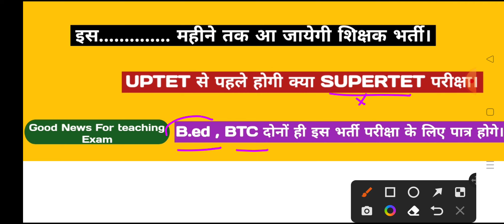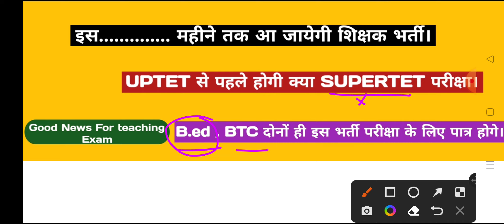UP SUPER TET | 51000 प्राथमिक शिक्षक भर्ती |UPTET से पहले SUPER TET परीक्षा| यूपी बंपर भर्ती धमाका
Hello friends

उत्तर प्रदेश में शिक्षक भर्ती की तैयारी कर रहे छात्र और एवं छात्राओं के लिए महा खुशखबरी आ रही है उत्तर प्रदेश की सरकार कुछ ही दिनों बाद 51000 शिक्षकों की भर्ती का नोटिफिकेशन जारी करने वाली है यह भर्ती आपको 4 साल बाद देखने को मिलेगी क्योंकि भर्ती 2018 के बाद शिक्षकों की नहीं हुई है। 2018 में ही 2 भर्तियां 69000 एवं 68500 की भर्तियां कराई गई और यह भी भर्ती जब कराई गई जब शिक्षामित्रों का उत्तर प्रदेश में समायोजन रद्द किया गया समायोजन रद्द से हुई खाली सीटों पर यह दो भर्ती देखने को मिली लेकिन बहुत दिनों से कोई फ्रेश भर्ती यूपी में शिक्षकों की देखने को नहीं मिली जैसा की विधित है बीजेपी सरकार जब चुनाव 2022 होने वाले थे तब उसने वादा किया था कि हम चुनाव के बाद 17000 शिक्षकों की भर्ती कराएंगे लेकिन चुनाव हो गया बीजेपी गवर्नमेंट द्वारा बन गई अभी तक शिक्षकों के 17000 पदों का कोई अता पता नहीं है इसी मुद्दे को लेकर एक विधानसभा सदस्य ने यह मुद्दा विधानसभा में उठाया था कि सरकार के पास कितने शिक्षकों के पद खाली हैं और कितने शिक्षक उत्तर प्रदेश में कार्यरत हैं तो स्वयं शिक्षा मंत्री ने यह बात बताई थी कि हमारे पास लगभग 63000 पद शिक्षकों के रिक्त पड़े हुए हैं।
अगर इतने पद शिक्षकों के रिक्त पड़े हुए हैं तो सरकार भर्ती क्यों नहीं देती इन्हीं सब को लेकर सरकार की खूब किरकिरी हो रही है आवेदन छात्र-छात्राएं टि्वटर कैंपियन करके तथा विधानसभा का ग्रहण करके अपना विरोध जताते हैं इसी को देखते हुए अब सरकार को लग रहा है कि अब सही समय है भर्ती देने का इसीलिए लगभग 51000 पदों का शिक्षक भर्ती आपको मार्च-अप्रैल एक नोटिफिकेशन देखने को मिल सकता है लेकिन यह सुपर टेट की परीक्षा यूपी टेट की परीक्षा के बाद होगी उससे पहले कोई परीक्षा नहीं हो सकती है।
और b.ed वर्सेस बीटीसी का विवाद भी जब तक हल हो जाएगा और एक परसेंट चांस है कि b.Ed प्राथमिक शिक्षक भर्ती से बाहर हो जाए लेकिन 99 परसेंट चांस है कहता है की b.Ed शिक्षक भर्ती प्राथमिक में शामिल होगा तो आप अपनी तैयारी को जारी रखें और 2023 में एक शिक्षक की सीट प्राप्त करें।
धन्यवाद।

Keep supporting
Keep smiling.